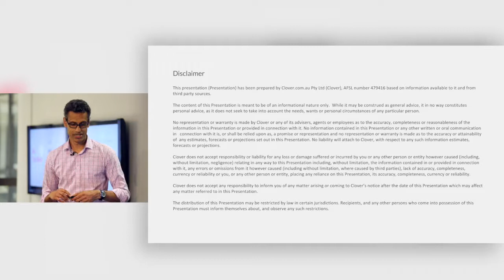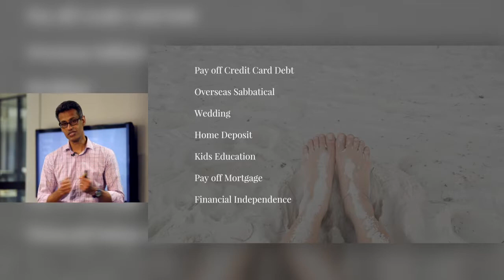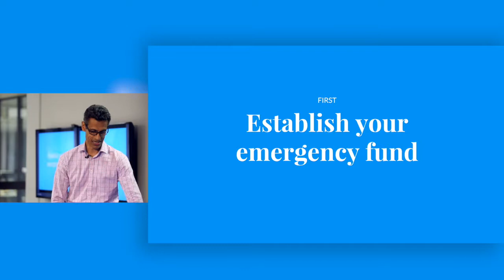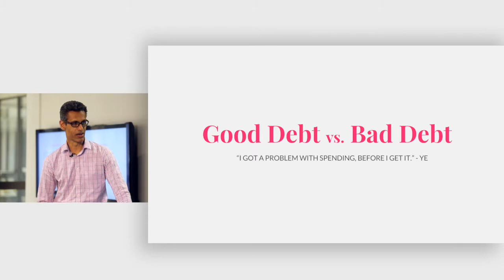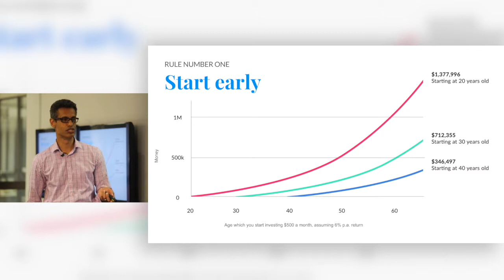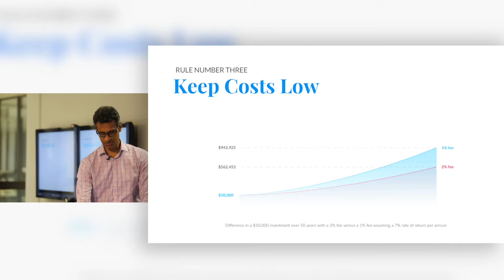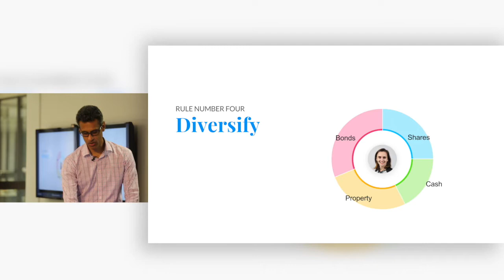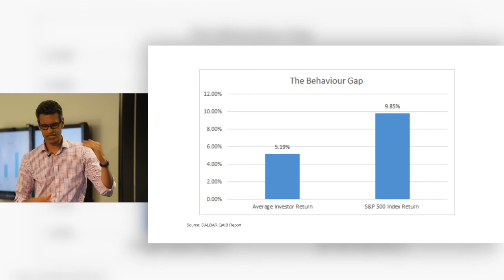Personal Finance 101, or "How to Get Rich, Slowly" 💰 Presented at Red Bubble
Need a pep-talk about money?

In this half-hour session, Harry Chemay, Finance Guru and CEO of Clover.com.au, will talk you through goal setting, saving, debt, and investing.

Presented at Red Bubble.